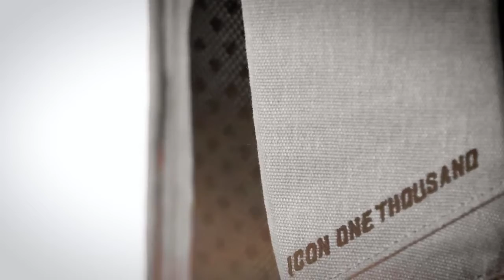ICON 1000 Advokat Canvas Bag